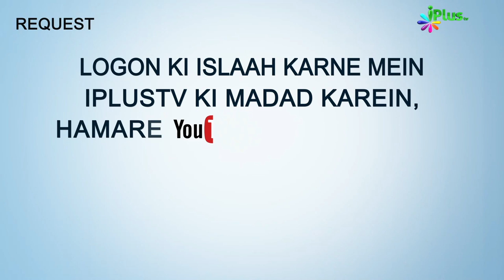Deeni HelpLine Episode 123 | Aapke Sawalo Ke Jawab | Shaikh Kifayatullah Sanabili | iPlus TV